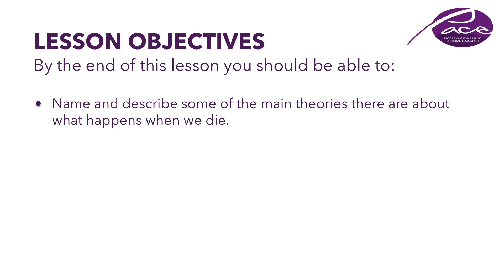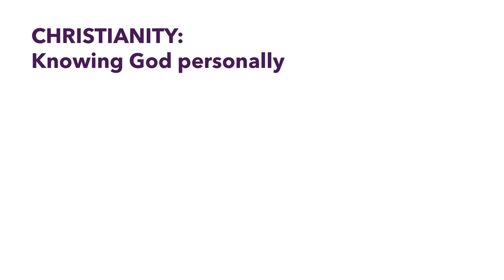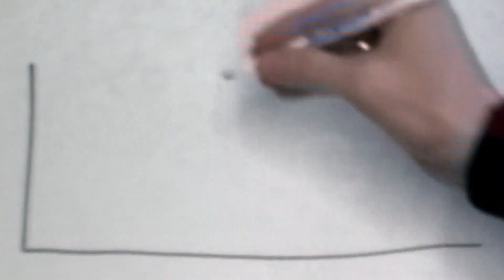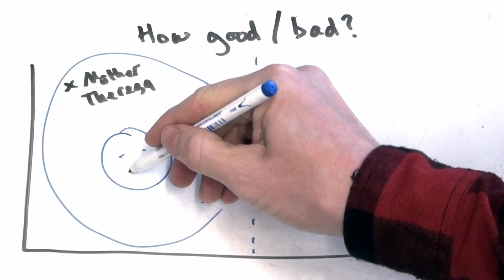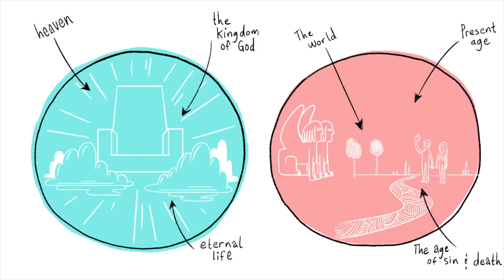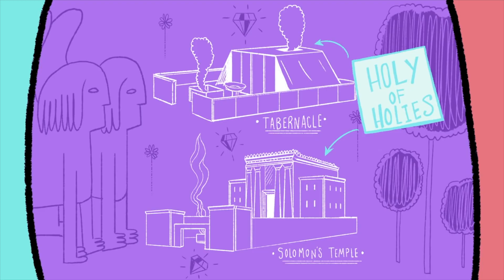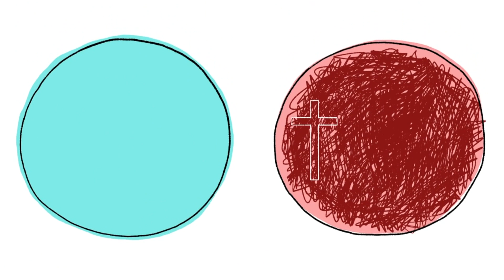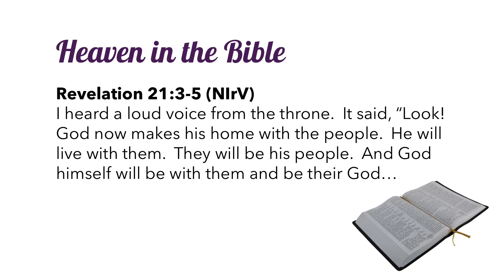Life after death (Please use link to updated video in the description)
Everyone wonders about it sooner or later: What happens when I die?  This is a video version of a lesson we do in secondary schools about what Christians believe about what happens when we die.  And there might be a few surprises along the way!

This video includes a video by the Bible Project.  BibleProject is the author and owner of that video. To see their full library of free content, please